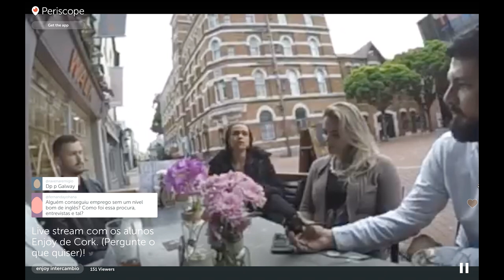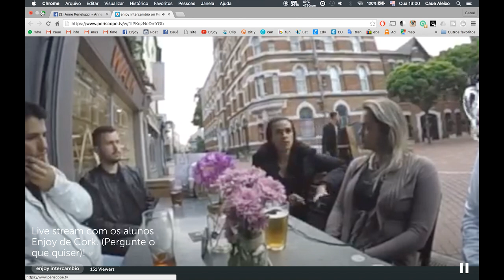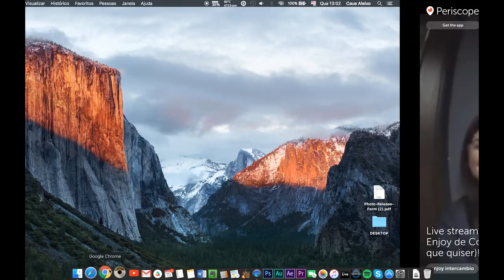Casas em Cork, Irlanda, Quanto Custa Alugar? | Periscope com alunos Enjoy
Equipamentos usados:
Canon 70D
Canon 10-18mm
Canon G7x
Rode Vieomic Pro
Joby Gorilapod